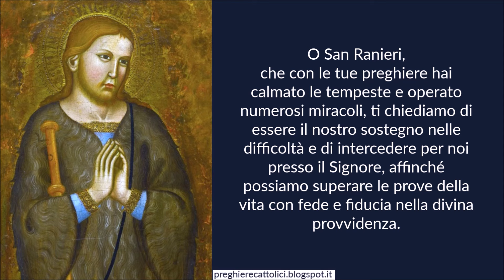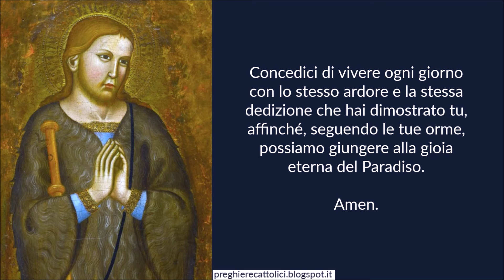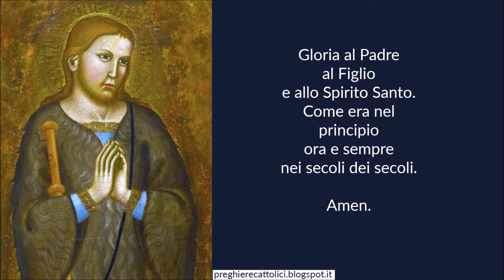Preghiera a San Ranieri di Pisa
Amen.

O glorioso San Ranieri, patrono di Pisa ed esempio di conversione e santità, ci rivolgiamo a te con cuore umile e devoto. Tu che, rinunciando alle vanità del mondo, hai abbracciato una vita di penitenza e preghiera, insegnaci a seguire il tuo esempio e a cercare sempre la volontà di Dio nella nostra vita.
San Ranieri, pellegrino devoto in Terra Santa, che hai vissuto nell'umiltà e nella contemplazione, aiutaci a trovare il coraggio di allontanarci dalle tentazioni e dalle distrazioni che ci allontanano da Dio. Guidaci nel nostro cammino spirituale, affinché possiamo crescere nella fede e nella dedizione al Signore.
Intercedi per noi, o santo protettore, affinché possiamo ottenere la grazia di vivere una vita virtuosa e piena di amore per Dio e per il prossimo. Proteggi le nostre famiglie e la nostra comunità, donandoci pace, salute e prosperità. Ricordati dei poveri, degli ammalati e di tutti coloro che soffrono, e ottieni per loro il conforto e la speranza.
O San Ranieri, che con le tue preghiere hai calmato le tempeste e operato numerosi miracoli, ti chiediamo di essere il nostro sostegno nelle difficoltà e di intercedere per noi presso il Signore, affinché possiamo superare le prove della vita con fede e fiducia nella divina provvidenza.
Concedici di vivere ogni giorno con lo stesso ardore e la stessa dedizione che hai dimostrato tu, affinché, seguendo le tue orme, possiamo giungere alla gioia eterna del Paradiso.

Amen.

Amen.

Amen.

Amen.